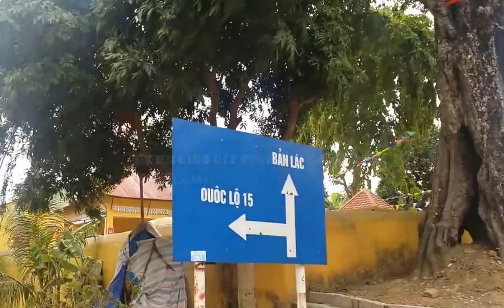Thuy Titlyt dệt vải tại Bản Lác - Mai Châu 1.2015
PCX HN CLUB OFF TUOR MAI CHÂU - MỘC CHÂU 1.1.2015